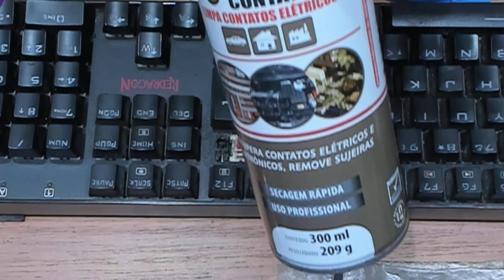Limpando meu teclado mecânico Redragon Mitra com DUPLO CLIQUE.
link do limpa contato